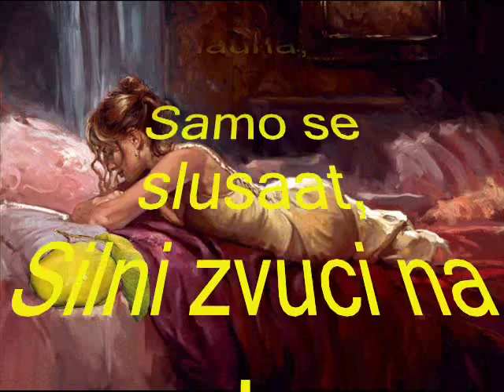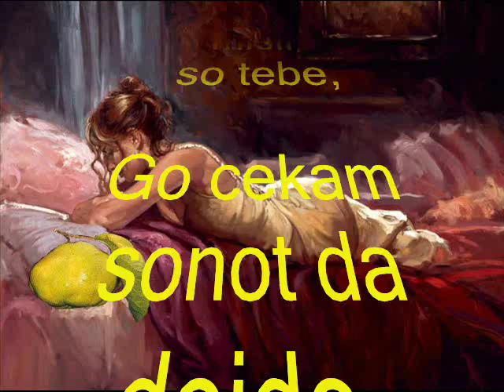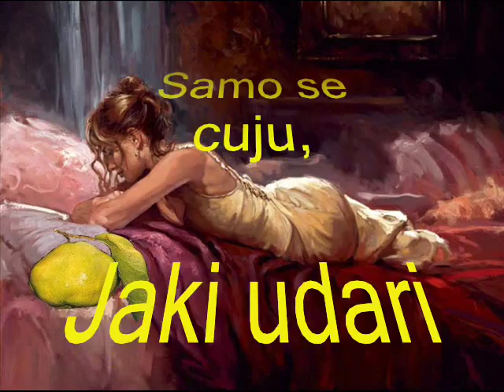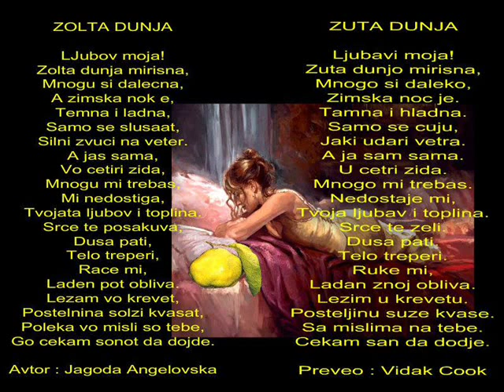ZOLTA DUNJA - Jagoda Angelovska - V I D A K